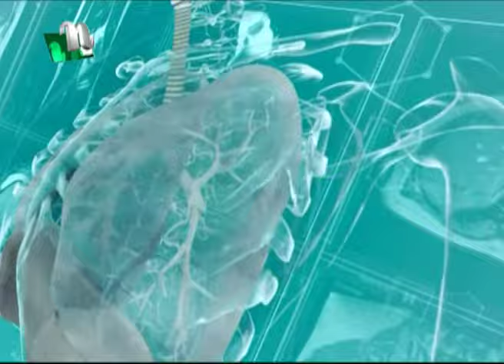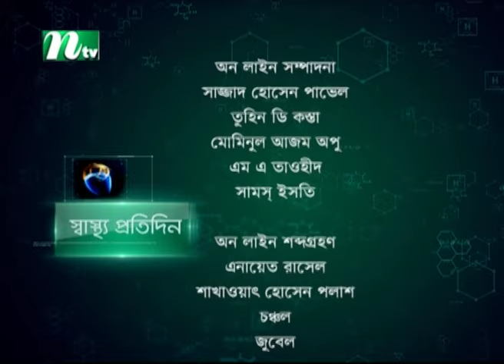শিশুদের জ্বরে করণীয় | Shastho Protidin | EP 4385 | স্বাস্থ্য প্রতিদিন | NTV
Shastho Protidin (স্বাস্থ্য প্রতিদিন) | Episode 4385 | Advised by Dr.  Ahmed Nazmul Anam | Presented by Dr. Samiul Awal Sakshar | Produced by NTV | Country: Bangladesh.